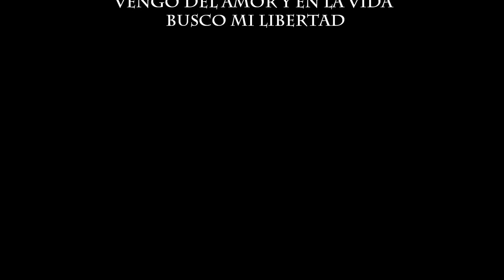Rostros Ocultos - Vida